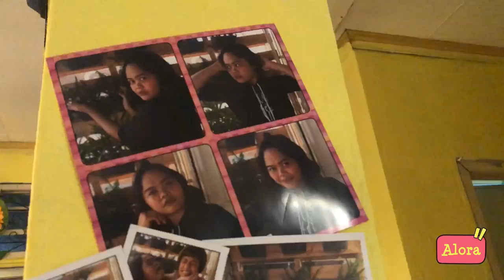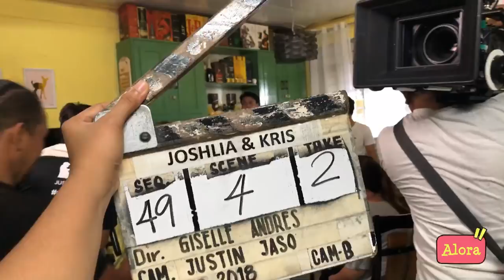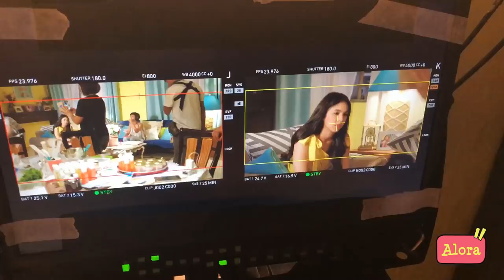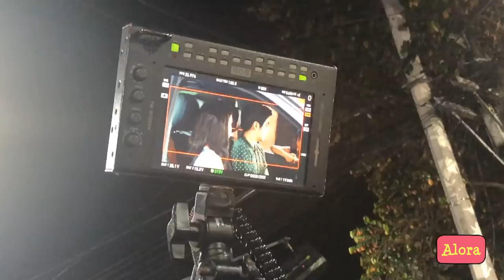ILYH Movie Filming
Behind th scenes of I Love You Hater movie. First time to work with Julia Barretto in a movie.